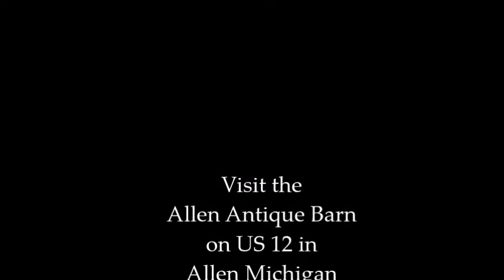Our Green Booth at the Allen Antique Barn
The Allen Antique Barn, Allen Michigan. Open seven days a week, 10am to 5pm. Located on US 12 between Coldwater and Jonesville.
Friendly, helpful staff!